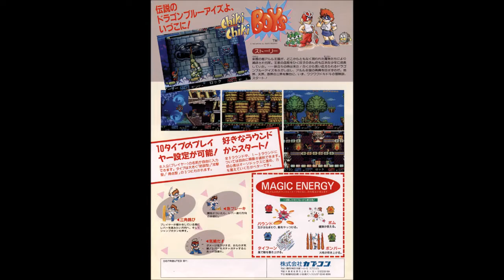Chiki Chiki Boys (Mega Twins) (ARC): 26 - And then to Paradise (Ending 1)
Ending 1 - Good Ending

For the True Ending,there's an item that only appears in the Japanese game: the Final Key.
This item is obtained by slashing at Riepotmahn's chair until a chest pops out. The key is inside the chest.

This key serves a special purpose. If Riepotmahn's second form is defeated with the key obtained, he will drop a chest with the second Dragon Blue Eyes item inside.
Without this item, the player can't get the true ending.

In the international game, Riepotmahn will always drop the second Dragon Blue Eyes in place of the scroll he normally drops

Fin 1 - Bonne fin

Pour le True Ending, il y a un objet qui n'apparaît que dans le jeu japonais : la Final Key.
Cet objet s'obtient en tailladant la chaise de Riepotmahn jusqu'à ce qu'un coffre en sorte. La clé se trouve à l'intérieur du coffre.

Cette clé a une utilité particulière. Si la deuxième forme de Riepotmahn est vaincue avec la clé obtenue, il laissera tomber un coffre contenant le deuxième objet Dragon Blue Eyes.
Sans cet objet, le joueur ne peut pas obtenir la vraie fin.

Dans le jeu international, Riepotmahn laissera toujours tomber le deuxième Dragon Blue Eyes à la place du parchemin qu'il laisse normalement tomber.

エンディング1 - グッド・エンディング

トゥルー・エンディングでは、日本版でしか手に入らないアイテム「ファイナルキー」があります。
このアイテムは、リーポトマーンの椅子に斬りつけると、胸が出てきます。鍵は胸の中にあります。

この鍵には特別な目的があります。この鍵を手に入れた状態でリーポトマーンの第2形態を倒すと、2つ目のアイテム「ドラゴンブルーアイズ」が入った宝箱を落とします。
このアイテムがないと真のエンディングを迎えることができません。

海外版では、リーポトマーンが通常落とす巻物の代わりに、必ず2つ目の「ドラゴンブルーアイズ」を落とします。